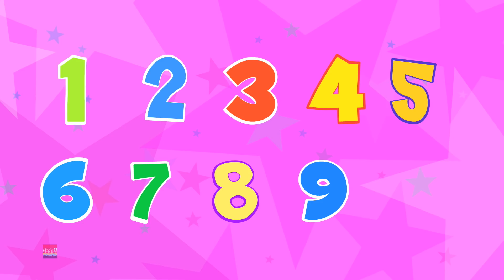lagu nombor untuk kanak-kanak | mengira lagu | Number Song | Kids Rhymes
nombor Lagu popular beranimasi video untuk kanak-kanak dalam "Malaysia" Supaya kanak-kanak boleh menikmati mereka kegemaran sajak.